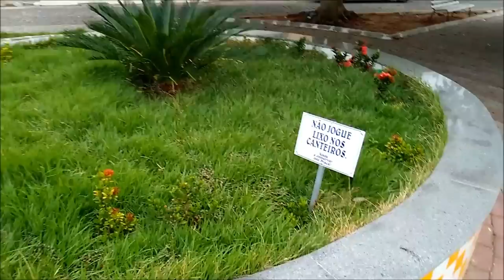VOÇÊS VÃO AMAR ESSE VLOG + SÍTIO: VEDA #18 GALEGA BARREIROS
Oie pessoal bom dia, começando mais uma semana, e que seja uma semana abençoada pra todos nós, no vídeo de hoje vim partilhar com vcs uma tarde de lazer com  vocês, espero muito que gostem, beijoka